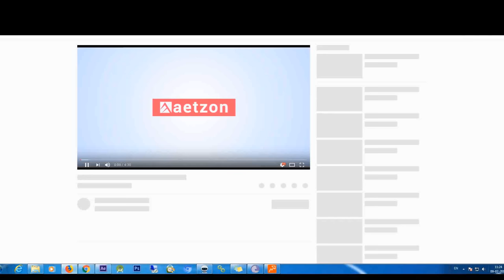free lower third templates after effects download - professional lower thirds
We cover some typical usability pointers and greatest methods for building your own private video clip backgrounds.

“Mesh Shine” is smooth and trendy, but not overbearing. What it lacks in visual aptitude, it helps make up for in quiet sophistication.

Motivated with the thick (and in some cases overbearing graphics) at The underside of 24 hour information cable networks like CNN or Fox Information, "Cable Information Station" has an abundance of place for customizable textual content, logos, as well as other graphical flare. The default colours are crimson, white, and blue, but could be very easily transformed with shade comps.

This template permits Nearly anyone to generate visually captivating after effects that could convey its story in lots of techniques.

Complimentary usage of down load from our library of hundreds of Countless After Effects Templates, motion backgrounds, inventory footage clips, and even more!

I requested the whiteboard online video – by no means experienced experience with that form of animation ahead of. The tutorial Together with the package was terrific – It helped me comprehend all which was associated as well as the final result video was simply awesome!

Phrases: For use in business or particular jobs. You may NOT redistribute the file, or sell it as is or altered on any website.

3 In one Very simple Movement Style and design Lower third Pack has free animated lower thirds, with plenty of editable length, colors, height and so forth. resizable frames might be received on the extent of thoroughly High definition frames in 1080p, 1920x1080.

Several of free down load PSD after effects templates are obtainable in improved definition Variation and it simply demands you to insert photos, solution messages and video clips to finish the generation course of action.

With 8 distinctive lower thirds, After Result CS6 Dynamic Lower Thirds Download is really a cherished choice for film makers. it offers lower third templates, with none plug-in, free after influence templates, in-depth tutorial plus much more.

 Thankfully, this wildly-straightforward-to-use pack of 24 slick lower thirds out of your pals in this article at RocketStock can make it basic to up the creation worth of your subsequent project or presentation — for free!

I requested the whiteboard online video – by no means experienced working experience with that sort of animation in advance of. The tutorial Using the deal was great – It assisted me fully grasp all that was concerned as well as end result movie was simply just amazing!

Popping bubbles is always enjoyable (constantly!) which retains true even if the bubbles are graphics over a monitor.

Need to make your films stand out much more? Have a look at Illuminate, RocketStock’s exceptional pack of a hundred and twenty 4K light-weight leaks. Illuminate is the fastest way to provide your assignments an genuine, vivid tone.